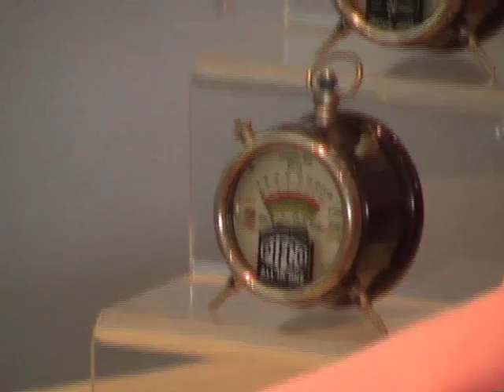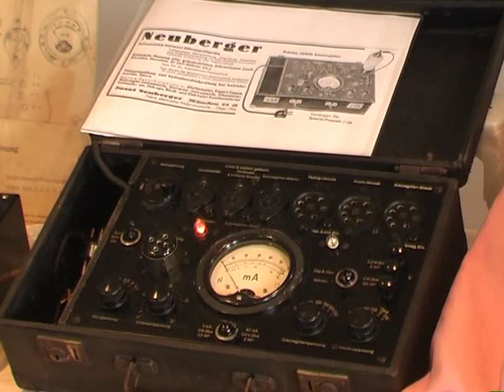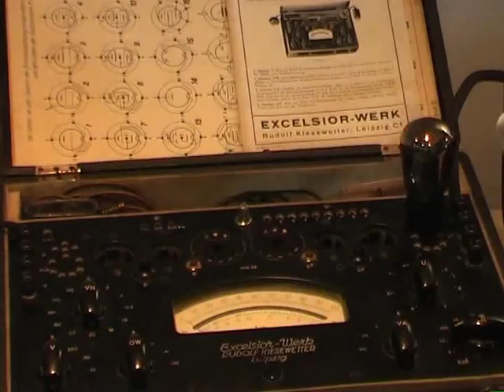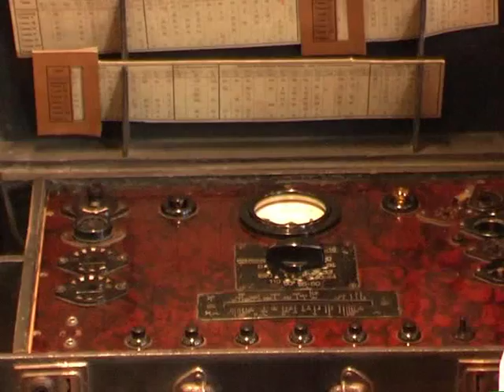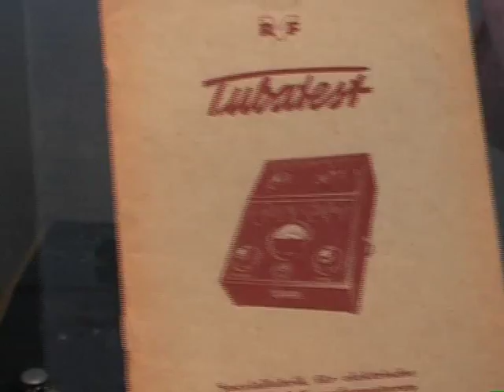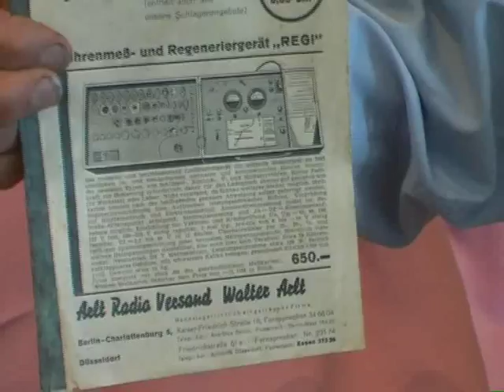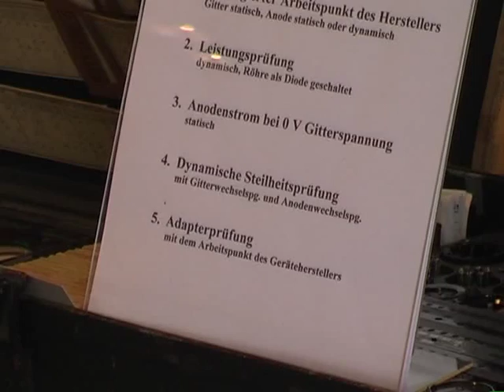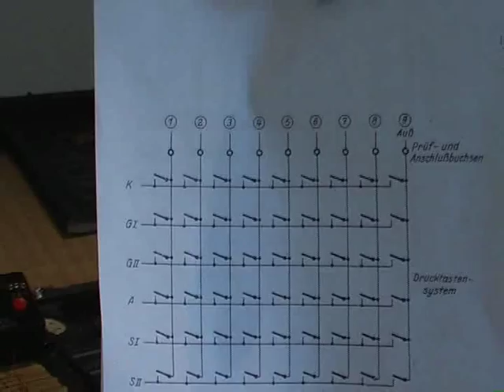Konstruktionsgeschichte der Röhrenprüfgeräte von 1930 bis in die 60er Jahre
Vortrag auf der GFGF Jahreshauptversammlung 2012
Mit vielen Infos über Max Funke Adenau, Neuberger, Fernseh GmbH...

Radiobörse Kelsterbach